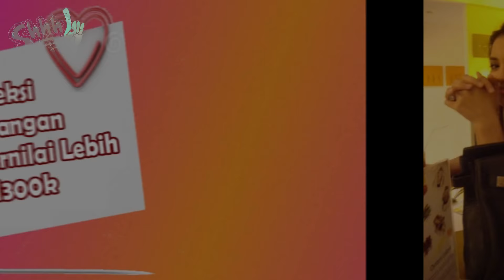Wow ! Handbag Fazura Bernilai RM300K